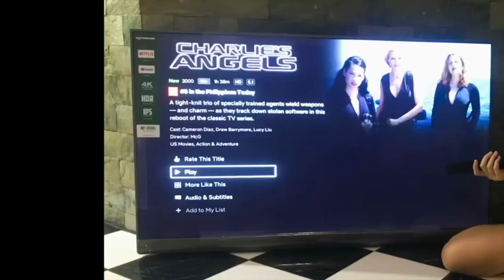KYLIE PADILLA GANITO NA KASAYA NAKASAMA NA ULIT ANG KANYANG MGA ANAK//